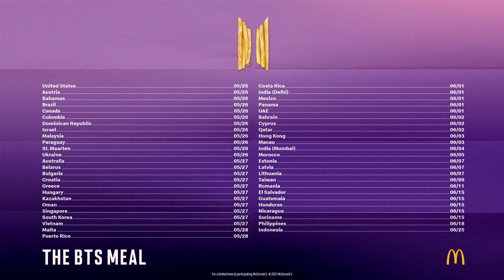McDonald's และ BTS เปิดตัวเมนูพิเศษ BTS Meal ใน 49 ประเทศทั่วโลก @Entertainment Day 23Apr21